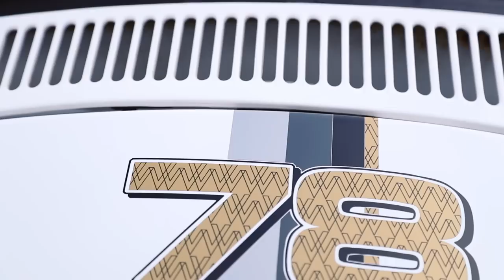'78 VW Beetle on Air Suspension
We were able to capture video and a LifeOnAir blog feature of Max Edwards' VW beetle for the blog, highlighting what makes this Beetle a spectacular build sure to stir up the VW scene.